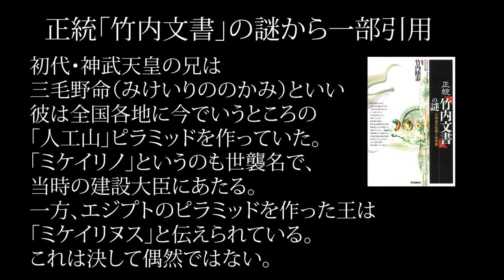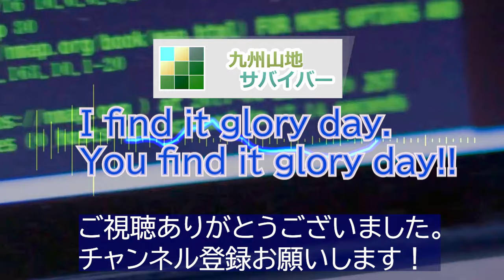【驚愕】ピラミッドは日本人が作った？伝承者のまさかの説を公認切り抜き運営者が追う！正統竹内文書の謎 日本史 歴史ミステリー 竹内睦泰 ゆっくり解説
】【👍いいね・共有・最後まで見る！を、お願いします】

出典
日本書紀　古事記　チャンネルむっちゃん　日本史🌄竹内睦泰むっちゃん【公認】切り抜き
google map　google earth  wikipedia

知られてないすごい古墳の○○ 日本の謎 古代遺跡 一気見まとめドキュメンタリー  総集編 【古代史研究 秘境  前方後円墳 横穴墓 巨石遺跡 巨...

明治天皇の○○だった方に関する秘蔵映像を公開します【甲冑 武士 幕末 明治維新 孝明天皇 西郷隆盛 黒船 サムライ 平家物語 竹田 秘境  古代...

竹内睦泰むっちゃん先生 73世武内宿禰の公認切り抜きチャンネルをやってみた結果！？【総集編一気見まとめ】２つの重大発表 /舎人親王の子孫として

サンカ ○○に助けられる？50年前の学術論文に秘められた・・・（後編）山窩 縄文人 秘境 神秘的な古部族 【古代史研究 睡眠用 聞き流し 作業用...

古代遺跡 サンカの住居跡 九州山地サバイバー【古代大好きな考古学マニアの現地情報】 がライブ配信 山窩 縄文人 神秘的な古部族 三角寛

古代遺跡、古墳からライブ配信 阿蘇 前方後円墳 邪馬台国 卑弥呼　九州山地サバイバー 【古代大好きな考古学マニアの現地情報】 がライブ配信します！

古代縄文の絶景を体感？巨石遺跡 記された古代文字ペトログリフはシュメール文字か【押戸石の丘・サイレント景色動画】

【驚愕】ピラミッドは日本人が作った？伝承者のまさかの説を公認切り抜き運営者が追う！正統竹内文書の謎 日本史 歴史ミステリー 竹内睦泰
怪奇な歴史研究室